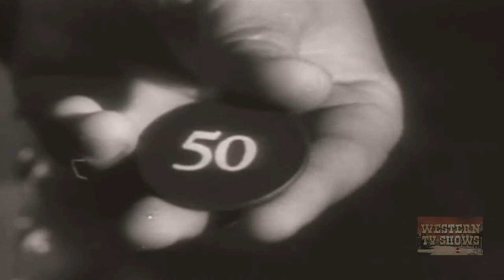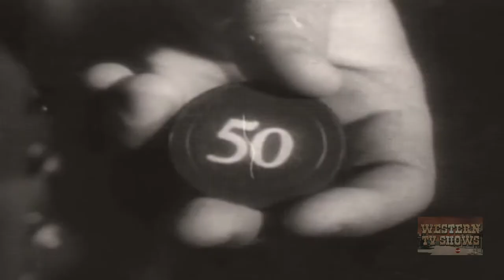Apache Rose (1947) | Full Movie | Roy Rogers | Trigger | Dale Evans | William Witney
Apache Rose (1947) Full Movie starring Roy Rogers, Trigger, Dale Evans and is directed by William Witney. Written by Gerald Geraghty.

The Vegas own an oil rich ranch and Calhoun is after the mineral rights. He gets Carlos Vega to run huge gambling debts. When Carlos' sister who is half owner arrives, Calhoun tries to have her killed. Roy finds a clue and this leads him to Calhoun's offshore gambling ship.